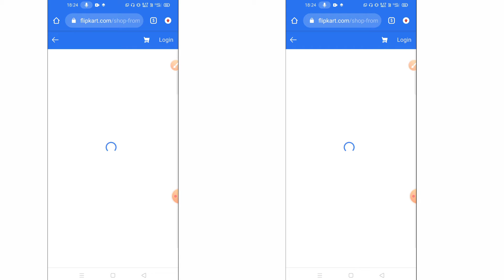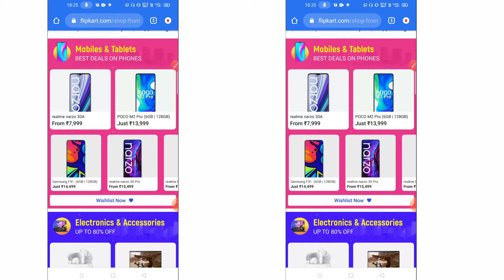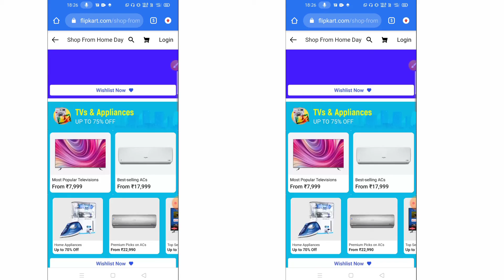Flipkart Big Saving Days Sale 2021 | Flipkart Big Saving Days Sale Offers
dosto aaj mai aapko batane wala hu ki aap Flipkart se kaise achhi deal paa sakte hai janane ke liye video dekhe ya filpkart pe jaye

OTHER CHANNEL.